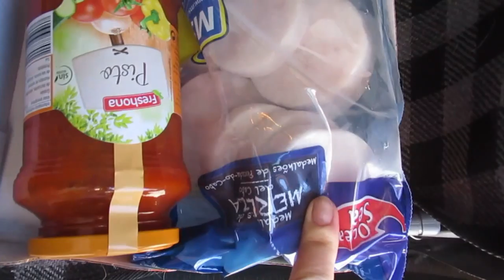Покрасилась в синий. Результат не очень .Подруга с гостинцами. ИСПАНИЯ Влог